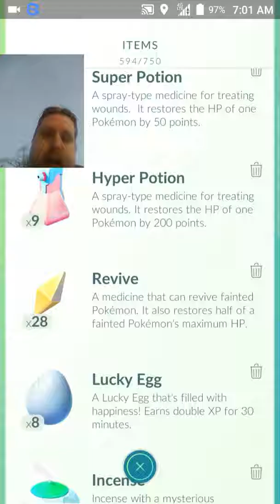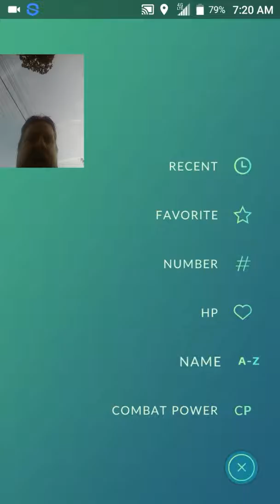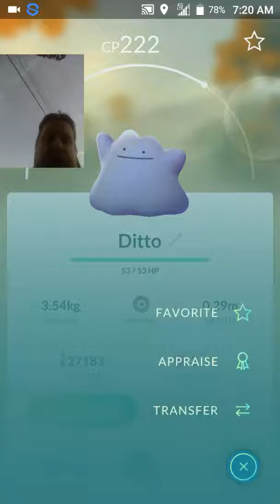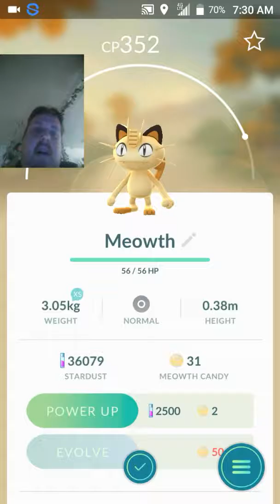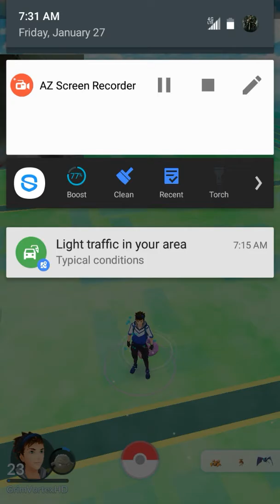Pokemon go// 7+5 km eggs hatching plus catching a ditto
The a-z recording was messing up so I couldn't edit the video, but I hatched 7+5 km eggs and plus I never expected as you notice from my reaction I caught a ditto that transformed from a zubat,,,,, if you like this video hit the like button and subscribe to my channel, this is Grim-VortexHD signing out until next time.